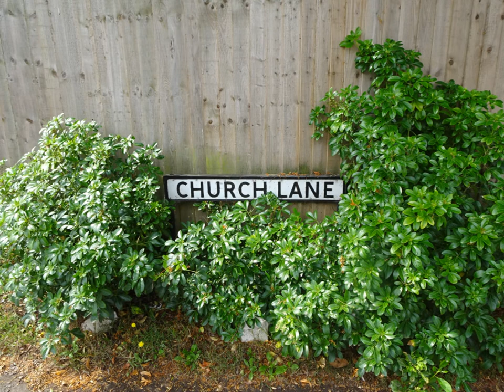Hutton Woods Walk, Part I, 'Ascending The Woods' by Sheila, August 3rd 2019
I arrive in Hutton Village via the  bus from WSM to start an afternoon's walk through Hutton Woods  on a route that will eventually  deliver me to Bleadon and another bus back to WSM---the walk will include  magical, mystical woodland with ancient trees, wild plants and flowers---no cows--its warm and sunny at the start but by the end the clouds gather, greyness descends and rain BUT most of this walk is absolutely great---here we go---lovely Hutton greets me with a colourful arrangement of flowers--bursting with joy to send me on my way upwards, not  visiting the church on this occasion but  wandering along church Lane to a direct access to the woods via a public pathway which later becomes very wild and overgrown...